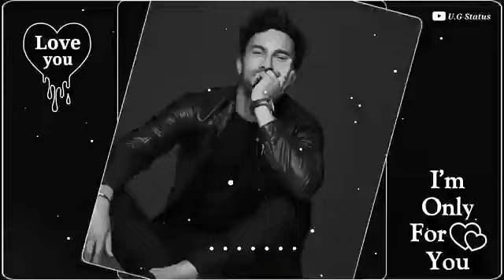Arun Bhai Khud Ko Bhi galat Kahate Hain Ham Ham to khud ko Sahi Mana kab hai